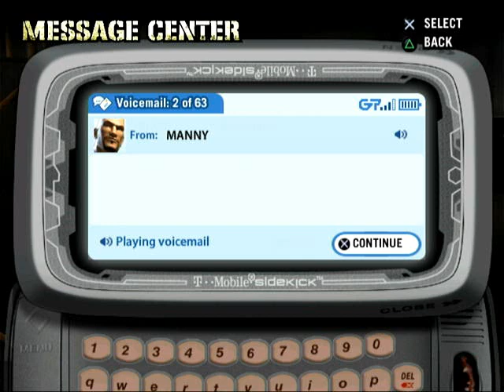Def Jam Fight For NY: Kendrick Lamar Story Mode Part 6 (Requested).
Posted for @yfmyote6321